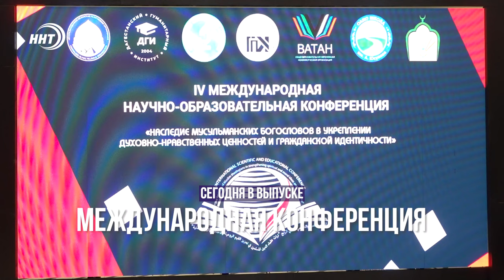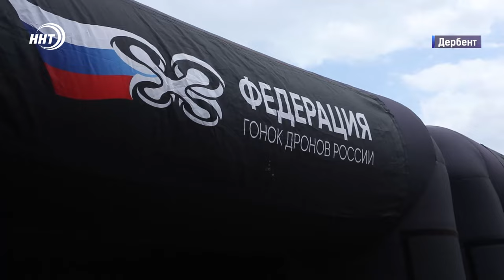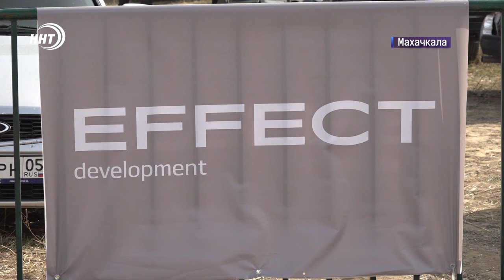Жители Буйнакска снова жалуются на мусор . Новости Дагестана за 18.09.2024 год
В Сергокалинском районе произошло ДТП, в котором пострадал 13-летний подросток. Водитель иномарки не справился с управлением.
Наследие мусульманских богословов. В Дагестане прошла международная конференция с участие религиозных лидеров, представителей государственной власти и научной интеллигенция из России и стран зарубежья.
В Кизилюрте впервые проходит выставка реликвий Пророка Мухаммада (мир ему). Мероприятие привлекает верующих со всего Дагестана и за его пределами.
Шины визжат, земля дрожит: в пригороде Махачкалы впервые прошел чемпионат Дагестана по дрэг-рейсингу. Кто оказался самым быстрым гонщиком, узнаем в спортивном блоке.